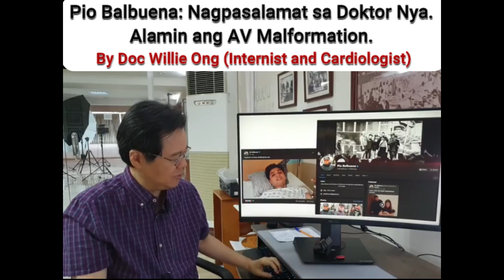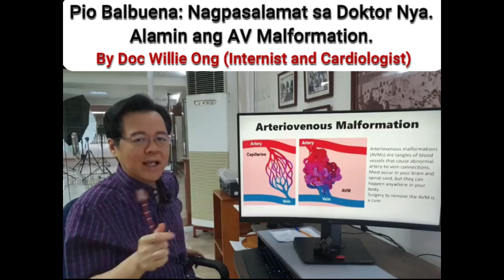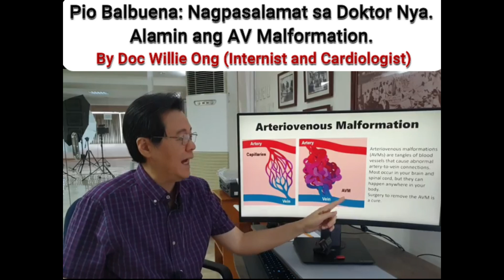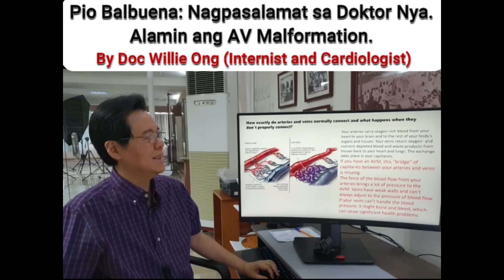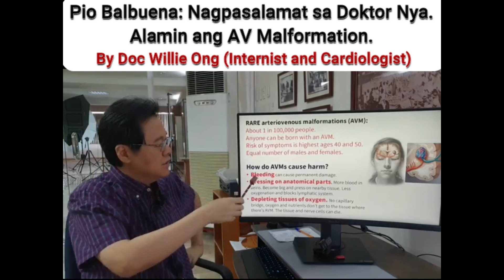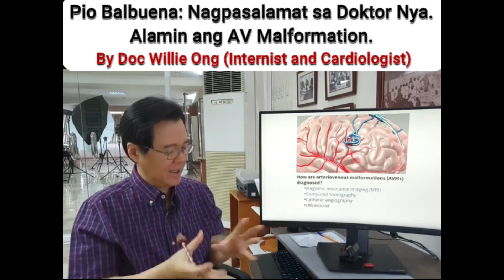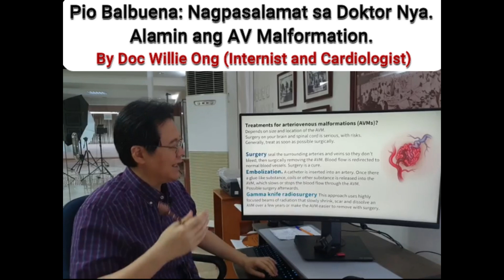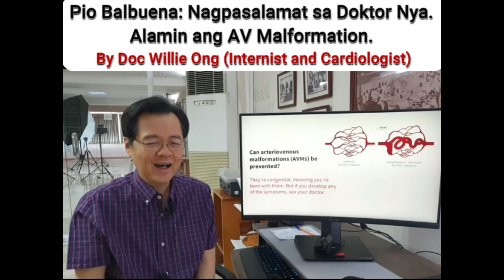Pio Balbuena: Nagpasalamat sa Doktor Nya. Alamin ang AV Malformation. By Doc Willie Ong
Pio Balbuena: Nagpasalamat sa Doktor Nya.
Alamin ang AV Malformation.